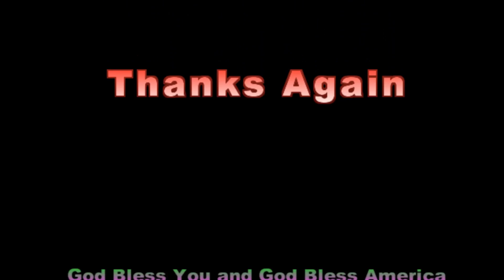Muhammad Lied To Khadija & Warqa bin Nofall (Eng) By Rev. Dr. Samie Samson